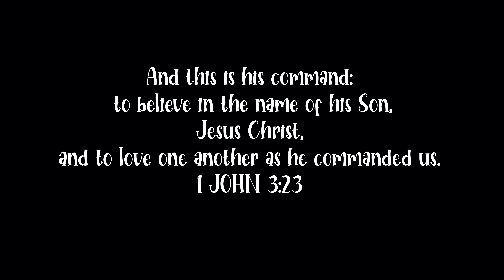B.E.R.I.D.O.X'S "Static" Official Music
“Static” is a song of reflection with chill vibes and a boom bap hip-hop sound.  As the song starts off you hear Beridox challenging himself with the Chorus “You, Me, We, Be, Problem-matic, so much Static”, before he challenges the listeners to reflect on how they are living life.

Sometimes in life we battle enemies of our faith (the devil, fear, doubt, stress, unbelief, and anxiety), and other times we battle our own imaginations and thoughts.  Until we get in a good space of meditating on God and His Word, we can’t see the deliverance from our problems right in front of us.

It requires hard-work and dedication to exercising our faith in God, in order for us to see the way of escape and walk in the victory God called us to.  Life’s “Static” situations and moments will no longer block us from being the best version of ourselves we can be because of the God that lives within us.

B.E.R.I.D.O.X. (Bryant. Educates. Radically. Informing. Disciples Of the Unknown) wasn't always associated with Christian music. Originating from Philadelphia, Bryant's journey intertwines faith with creativity, guided by divine intervention. Equipped with skills in writing, producing, and teaching, he evolved into a key figure in Christian hip-hop. Today, he uplifts the Kingdom and its artists through The Christ Revolution Music Radio Show on Holy Culture Radio—SiriusXM Channel 140. His path highlights the transformative power of aligning talents with divine purpose, turning passion into a platform for spiritual impact.